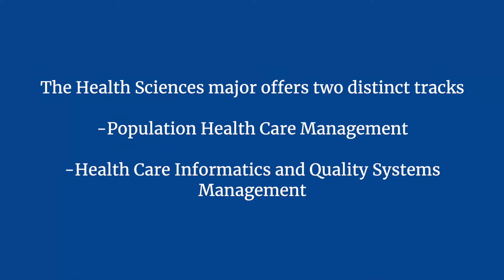Health Sciences Major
Health Sciences graduates will demonstrate empathy and compassion toward vulnerable populations, consistent with Madonna University's values of respect for the dignity of each person, solidarity with the poor and social justice. Graduates will employ health promotion and advocacy theories as the field of health care transforms and new roles evolve.